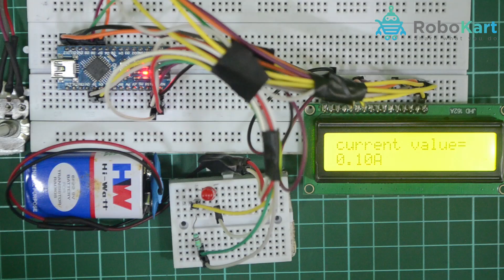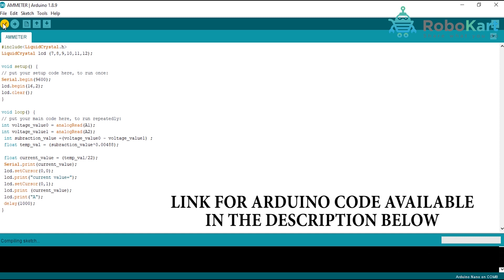AMMETER USING ARDUINO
In this video, you will learn how to make AMMETER using ARDUINO.

1) ARDUINO NANO
2) ARDUINO NANO CABLE
3) JUMPER WIRES
4) BREADBOARD
5)    16X2 LED DISPLAY
6)    RESISTORS
6)    BATTERY
7)    LED
8)    10K POTENTIOMETER